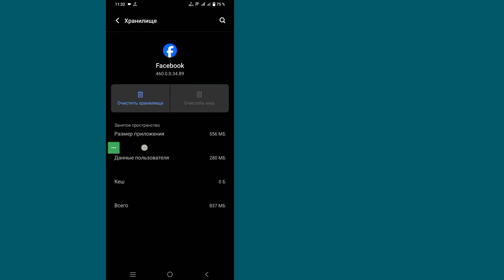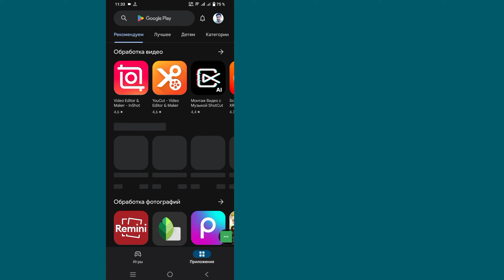Как удалить Meta AI из Facebook | Как удалить Meta ai на Facebook 2024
Здесь, в этом видео, я покажу вам [Как удалить Meta AI из Facebook, Как удалить Meta AI из Facebook 2024]. Так что смотрите это видео внимательно и не пропускайте это видео. Если вы пропустите это видео, вы не очень хорошо поймете, поэтому, если у вас возникнут какие-либо проблемы, вы можете спросить меня и оставить комментарий ниже, я постараюсь решить вашу проблему, если вам нравится это видео, пожалуйста, нажмите  лайк и подписка на мой канал спасибо.

 Как удалить Meta AI из Facebook, Как удалить Meta AI из Facebook 2024. Следуйте всем моим инструкциям на экране.